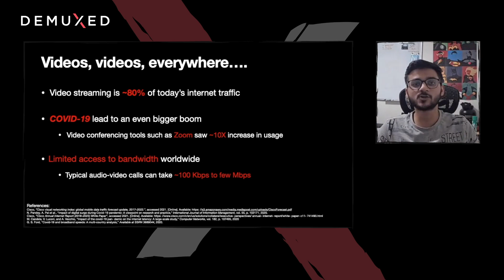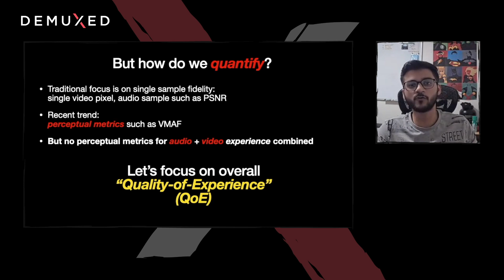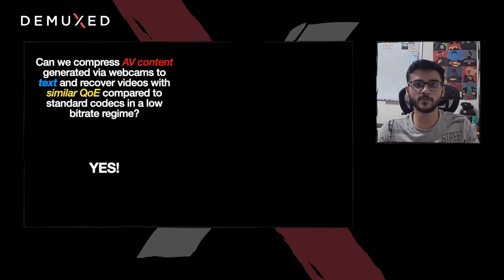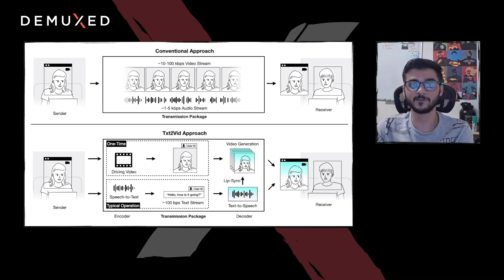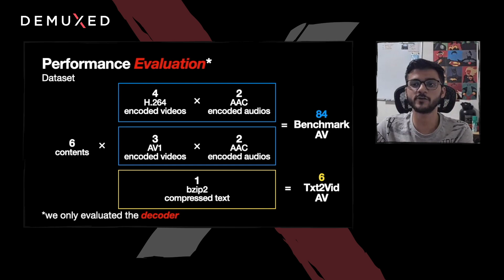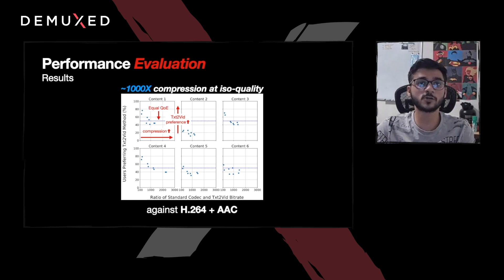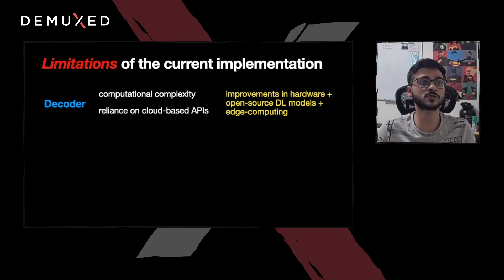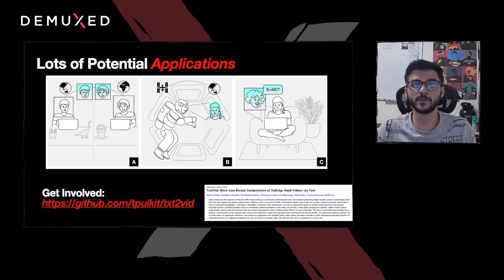Pulkit Tandon - Txt2Vid: Ultra-Low Bitrate Compression of Talking-Head Videos via Text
tl;dr:

We ask the question:
“Can we compress AV content generated via webcams to just text and recover videos with similar Quality-of-Experience compared to standard codecs in a low bitrate regime?”
and answer it in affirmative using state-of-the-art deep learning models.

Long Version:

Video represents the majority of internet traffic today leading to a continuous technological arms race between generating higher quality content, transmitting larger file sizes, and supporting network infrastructure. Adding to this is the recent COVID-19 pandemic fueled surge in the use of video conferencing tools. Since videos take up substantial bandwidth (~100 Kbps to few Mbps), improved video compression can have a substantial impact on billions of people in developing countries or other locations with limited or unreliable broadband connectivity. Moreover, a reduction in required bandwidth can have a significant impact on global network performance by decreasing the network load for live and pre-recorded content, providing broader access to multimedia content worldwide. In this talk, we present a novel video compression pipeline, called Txt2Vid, which substantially reduces data transmission rates by compressing webcam videos ("talking-head videos") to a text transcript. The text is transmitted and decoded into a realistic reconstruction of the original video using recent advances in deep learning-based voice cloning and lip-syncing models. Our generative pipeline achieves two to three orders of magnitude reduction in the bitrate as compared to the standard audio-video codecs, while maintaining equivalent Quality-of-Experience based on a subjective evaluation by users (n=242) in an online study. The code for this work is available as an open-source project on GitHub

The focus of our work is on audio-video (AV) content transmitted from webcams during video conferencing or webinars. Current compression codecs (such as H.264 or AV1 for videos, and AAC for audio) lossily compress the input AV content by discarding details that have the least impact on user experience. However, the distortion measures targeted by these codecs are often low-level and attempt to penalize deviation from the original pixel values, or audio samples. But what matters most is the final quality-of-experience (QoE) when this media stream is shown to a human end-consumer. Thus, in our proposed pipeline, instead of working with pixel-wise fidelity metrics we directly approximate the original content such that the QoE is maintained. Compressing to text, we can achieve bitrates of ~100bps at similar QoE compared to a standard codec. The pipeline uses a state-of-the-art voice cloning model to convert text-to-speech (TTS), and a lip-syncing model to convert audio to reconstructed video using a driving video at the decoder. Our pipeline can be used for storing the webcam AV content as a text file or for streaming this content on the fly. We evaluated our pipeline using a subjective study on Amazon Mturk to compare user preferences between Txt2Vid generated videos and videos compressed with standard codecs at varying levels of compression, for multiple contents.

The Sell:

We believe the proposed framework has the potential to change the landscape of video storage and streaming. It can enable several applications with great potential for social good expanding the reach of video communication technology. Some examples include better accessibility in areas with poor internet availability, transmission of pedagogical content for remote learning, real-time machine translation of talks, etc. It can also enable some fun applications such as joining an AV call but just typing in your input instead of speaking.

While we used specific tools in our pipeline to demonstrate its capabilities, we envision significant progress in the components used over the coming years. We would like to highlight that current implementation is just a prototype of the proposed pipeline, and a perfect timing for the community to be involved to make it more practical and accessible. Potential improvements to the current framework and implementation include reducing computational complexity and latency for streaming, improved Quality-of-Experience to include more non-verbal cues, and assuage ethical concerns over usage of such a technology. We call upon the community to build upon current implementation and adapt it for different applications.

Presented at Demuxed 2021.